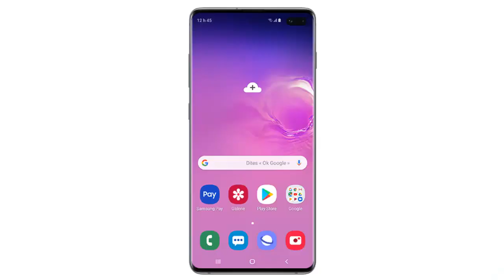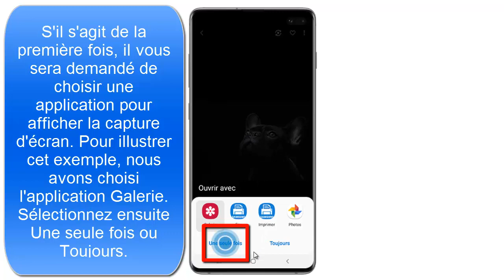Comment faire une capture d'écran sur Samsung s10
Prenez des captures d'écran de n'importe quel élément affiché sur l'écran de votre appareil (site Internet, photo ou autre) via une simple combinaison de touches.

1- Il est possible de capturer tout ce qui s'affiche à l'écran. Rendez-vous à l'écran que vous voulez capturer ou attendez que le contenu que vous voulez capturer s'affiche à l'écran.
2- Réalisez une capture d'écran en appuyant simultanément sur le bouton Allumer/Éteindre et le bouton pour réduire le volume sonore.
3-La capture d'écran sera copiée dans le presse-papier et sauvée dans le dossier Captures d'écran de la Galerie. Les dernières captures d'écran apparaîtront aussi dans le panneau de notifications. Ouvrez le panneau de notifications en faisant glisser votre doigt du haut vers le bas de l'écran.
4-Faites glisser votre doigt du haut vers le bas, en commençant sur la notification, pour afficher plus d'options relatives à la notification.
5-Toucher Supprimer pour supprimer la notification ou touchez la notification pour afficher la capture d'écran.
6-S'il s'agit de la première fois, il vous sera demandé de choisir une application pour afficher la capture d'écran. Pour illustrer cet exemple, nous avons choisi l'application Galerie. Sélectionnez ensuite Une seule fois ou Toujours.